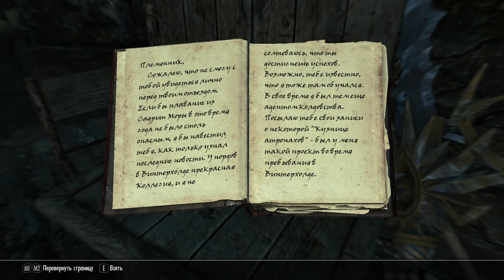TES V: Skyrim #29 - Поиски посоха Магнуса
Прохождение игры The Elder Scrolls 5: Skyrim (Скайрим) (2011).